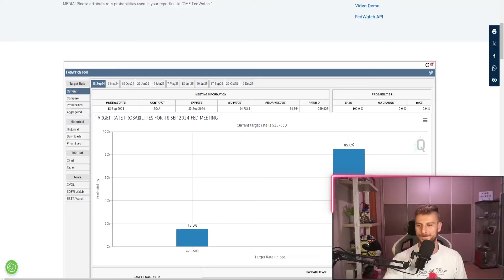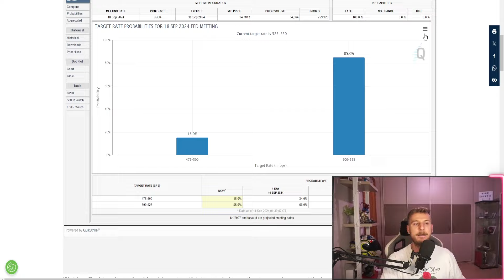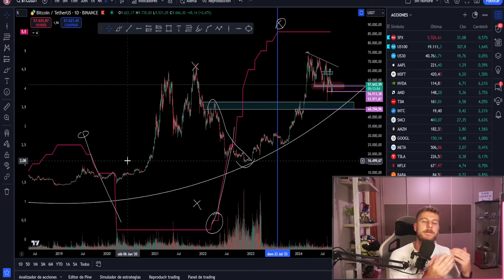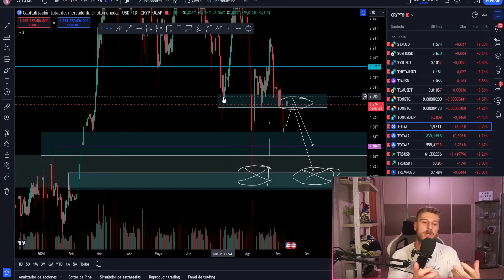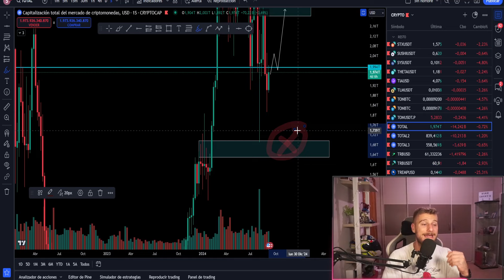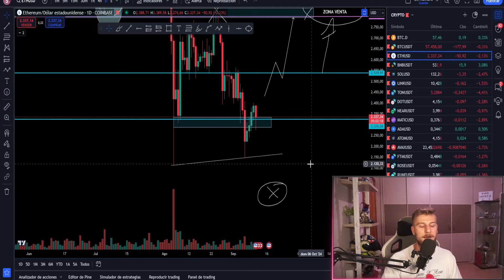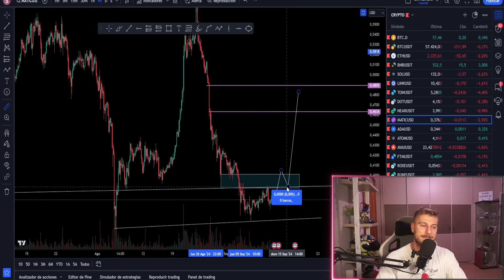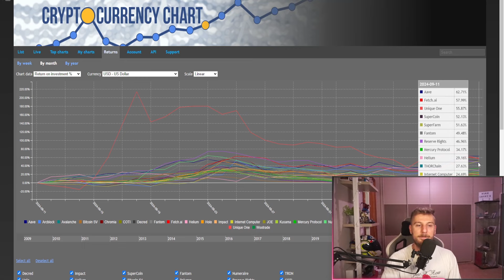🚨Ha llegado el momento decisivo para las ALTCOINS